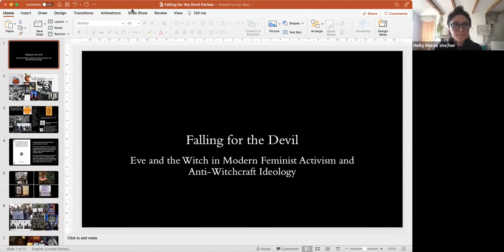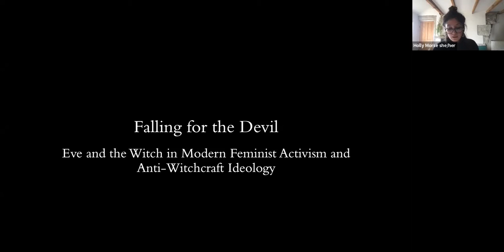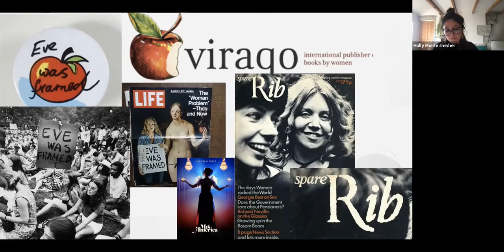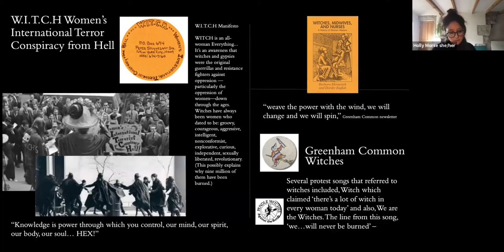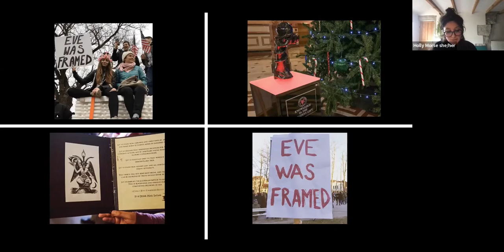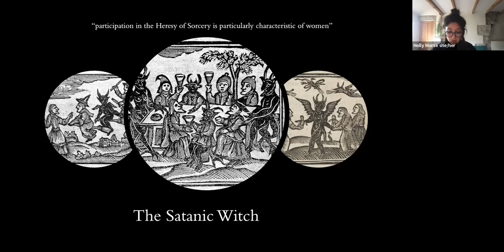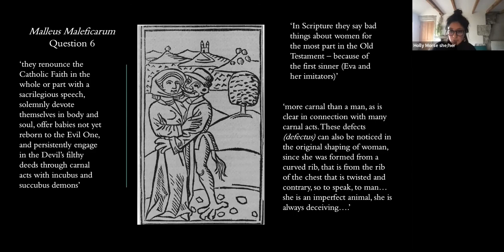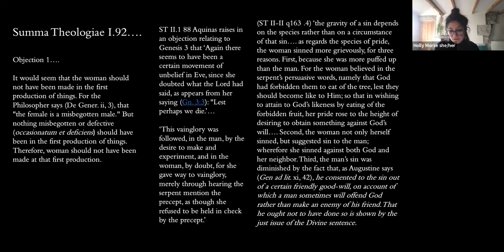Falling for the Devil: Eve and the Witch in Modern Feminist Activism and Anti Witchcraft Ideology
In this lecture exploring Eve and the modern feminist activism and Second Wave Feminism, Dr Holly Morse reveals how Eve and the Witch are figures who have both been persecuted, punished, and disempowered for falling for the devil. Yet, they are also simultaneously women who have entertained the possibility of accessing a worldview different from the patriarchal order. This talk examines and compares the close associations that can be found between Eve and the Satanic Witch in modern and contemporary politics, and its connection to anti-witchcraft ideology as exemplified in the Malleus Maleficarum. It will conclude that Eve functions, according to the Malleus Maleficarum, as something of a symbolic blueprint and ancestress to the Satanic Witch through the ages, and that this close relationship between the two female figures, which focuses on women as seekers of transgressive knowledge and figures of rebellion, is echoed and appropriated in the intellectual and material culture of the Women’s Movement today.

TIMESTAMPS
00:00 Falling for the Devil: Eve and the Witch in Modern Feminist Activism and Anti-Witchcraft Ideology
00:10 Introduction from Dr Helen Spurling
02:15 Start of talk - Falling for the Devil: Eve and the Witch in Modern Feminist Activism and Anti Witchcraft Ideology
09:26 Eve's and the material culture of the Women's Movement, Second Wave Feminism, and protests of the 1970s
22:40 W.I.T.C.H: Women's International Terror Conspiracy from Hell
32:07 Eve in the modern protest scene/"Eve Was Framed"
44:05 Malleus Maleficarum

Holly Morse is Lecturer in Bible, Gender and Culture at the University of Manchester, and author of Encountering Eve's Afterlives: A New Reception Critical Approach to Genesis 2-4. In this book Holly explores how and why the image of Eve as a dangerous temptress gained considerably more cultural currency than the equally viable pictures of her as a subversive wise woman or mourning mother. Holly is currently researching cultural feminisations of transgressive knowledge and magic in the West from antiquity to today. Holly is also PI on AHRC Networking project, Abusing God: Reading the Bible in the MeToo Age.